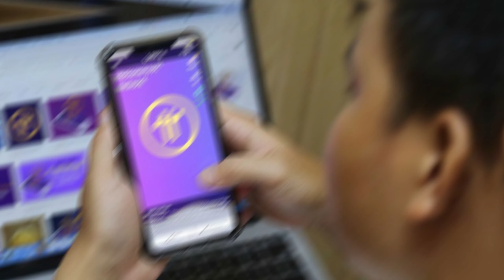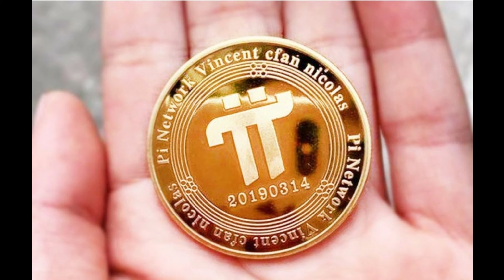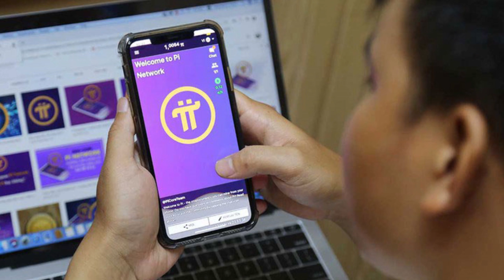Pi network - Cơ hội vàng cho người lao động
Bạn là người lao động, bạn đang tìm kiếm một cơ hội kiếm thêm thu nhập?
Bạn quan tâm đến  tiền điện tử nhưng lại đang lo lắng về tương lai của thị trường tiền điện tử? Nếu vậy, Pi Network là một cơ hội mà bạn không nên bỏ qua.
Pi Network là một dự án tiền điện tử mới, sử dụng một phương thức khai thác mới dựa trên thuật toán đồng thuận Stellar Consensus Protocol (SCP). SCP không yêu cầu người dùng phải đầu tư vào phần cứng đắt tiền như các dự án tiền điện tử khác, mà chỉ cần sử dụng điện thoại di động để đào.
Với Pi Network, bất kỳ ai cũng có thể đào tiền điện tử miễn phí. Điều này có nghĩa là những người lao động có thu nhập thấp, không có kiến thức về công nghệ hoặc không có khả năng đầu tư vào tiền điện tử vẫn có thể tham gia vào thị trường này.
Vậy, Pi Network có gì đặc biệt mà lại thu hút được sự quan tâm của đông đảo người lao động?
Thứ nhất, Pi Network có thể đào được bằng điện thoại di động
Đây là một ưu điểm lớn của Pi Network so với các dự án tiền điện tử khác. Với Pi Network, bạn chỉ cần tải ứng dụng Pi Network trên điện thoại di động và đăng ký tài khoản. Sau đó, bạn chỉ cần vào ứng dụng và ấn vào biểu tượng tia sét, là quá trình khai thác Pi của bạn đã được kích hoạt.
Thứ hai, Pi Network không yêu cầu đầu tư xét trên 1 khía cạnh về tiền bạc, còn dĩ nhiên bạn vẫn phải đầu tư thời gian để đào., nhưng khoản đầu tư này theo mình quan sát là rất không đáng kể.
Để đào Pi, bạn không cần đầu tư bất kỳ khoản tiền nào để mua máy đào đắt tiền như Bitcoin hay Ethereum. Bạn chỉ cần dành ra một chút thời gian mỗi ngày để vào ứng dụng và ấn vào biểu tượng tia sét. Thế là bạn đã có Pi tích luỹ trên app đào/
Thứ ba, Pi Network có tiềm năng phát triển lớn
Pi Network hiện đang có hơn 40 triệu người dùng trên toàn thế giới. Dự án này đang được phát triển rất tích cực và dự kiến sẽ sớm ra  mắt open  mainnet vào thời gian tới.
Với những ưu điểm trên, Pi Network có thể coi là một cơ hội vàng cho người lao động.
Nếu bạn là người lao động, bạn hoàn toàn có thể đào Pi Network để kiếm thêm thu nhập.
Bạn chỉ cần làm theo các bước sau:
1. Tải ứng dụng Pi Network trên điện thoại di động.
2. Đăng ký tài khoản bằng số điện thoại và tạo  mật khẩu cho riêng app đào
3. Xác minh số điện thoại để đảm bảo an toàn cho tài khoản đào Pi, xác minh được số điện thoại, bạn sẽ có cơ hội khôi phục lại tài khoản đào Pi nếu quên mật khẩu
4. Tham gia các hoạt động trong ứng dụng để tăng tốc độ đào Pi.
Pi hấp dẫn như vậy, tại sao chúng ta không thử đào Pi phải không các bạn.